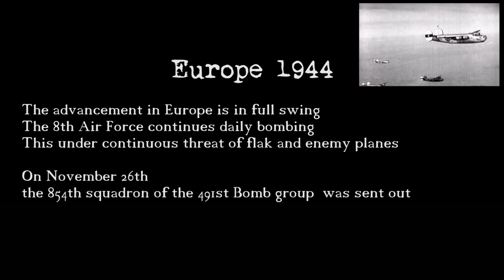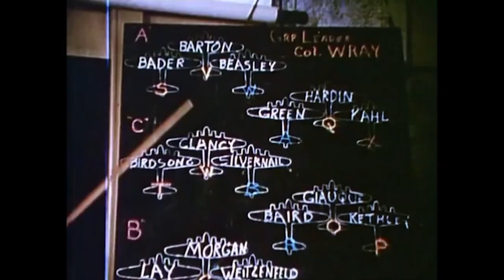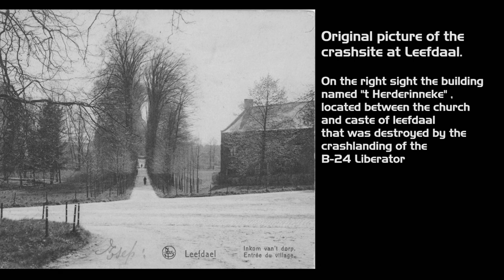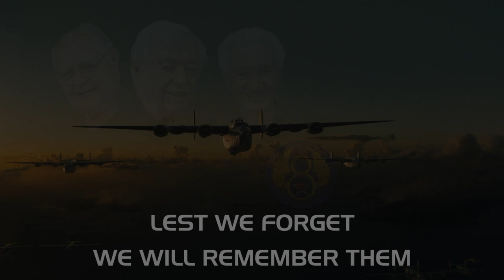WW2 stories - B24 Liberator "The Lanning crew"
Documentary of a B24 Liberator that crashed in Belgium.

In 2012 , three crew members where filmed to tell their story.
This is now combined in a short docu on what happend the 26th of November.

If you enjoyed this video and would like to support more content like this please consider a small contribute